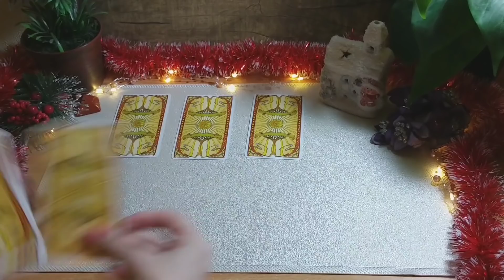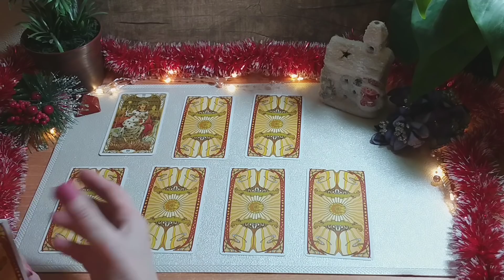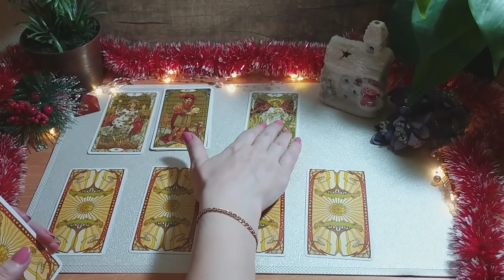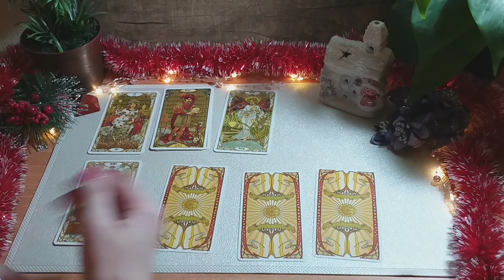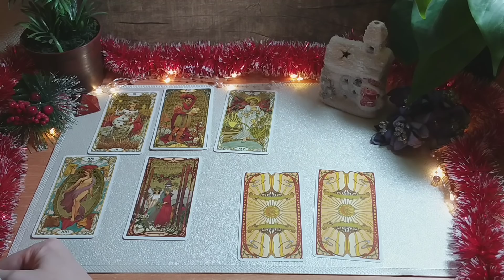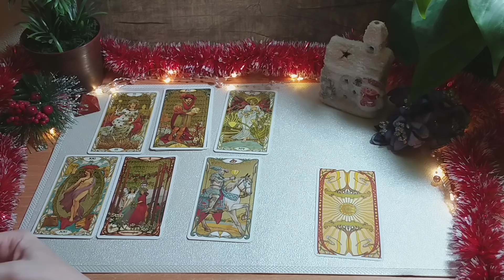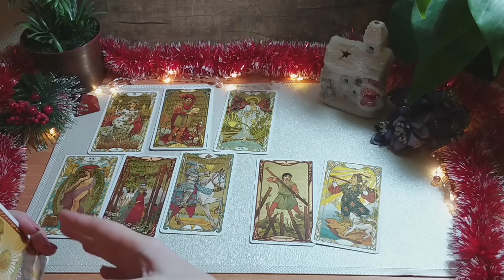сбудется мое желание в 2020 году?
У каждого есть свое желание и хочется, чтобы оно обязательно исполнилось. Смотрим расклад. Исполнится или нет.

Для заказа
 личной консультации:

Личные расклады отправляю письменным сообщением, голосовым сообщением. Также можно в формате онлайн разговора. Или заказать видеорасклад в закрытом доступе.

Также вы можете пройти обучение на Таро.